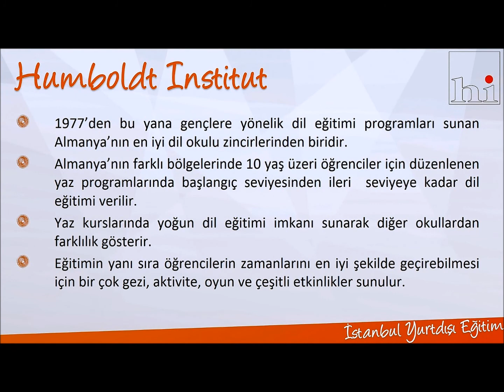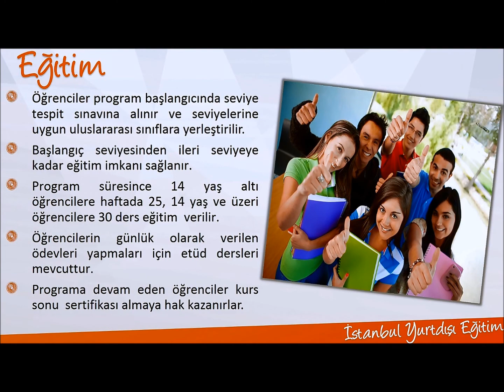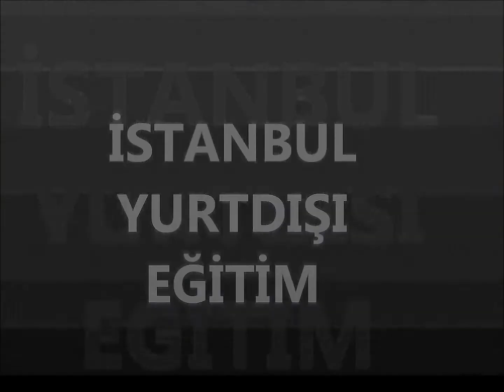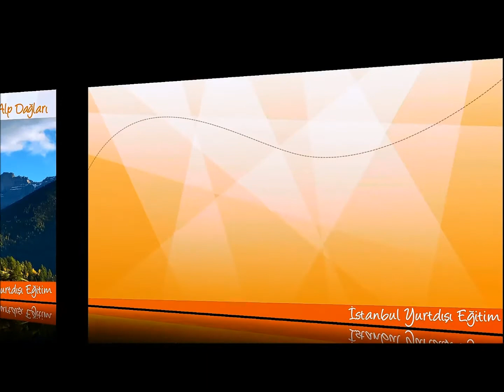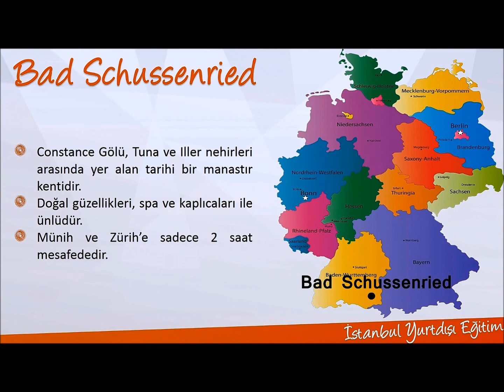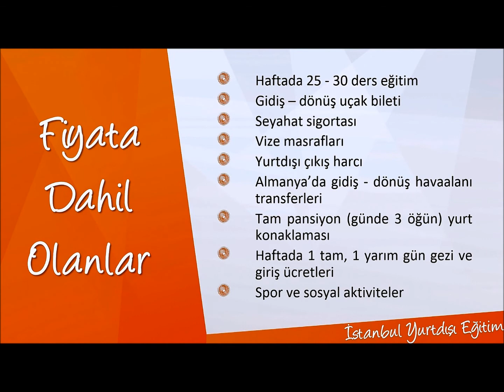İSTANBUL YURTDIŞI EĞİTİM - Humboldt Münih& Bad Schussenried Yaz Programları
Credits